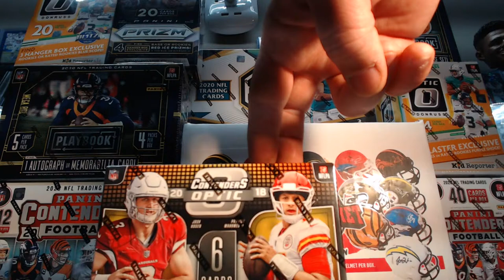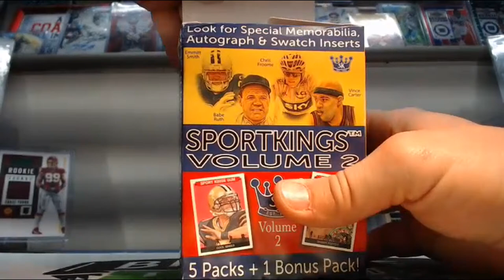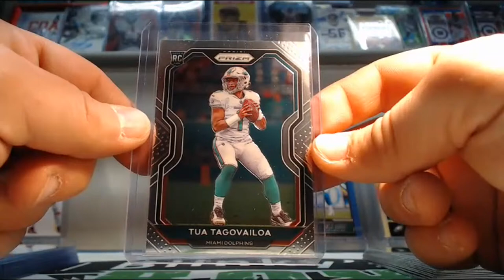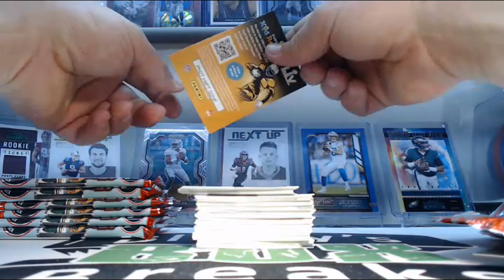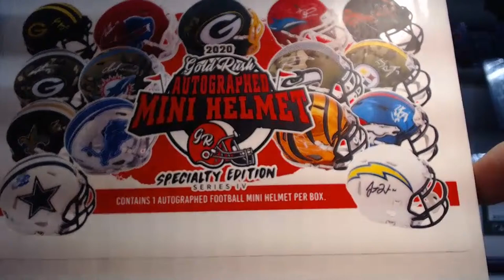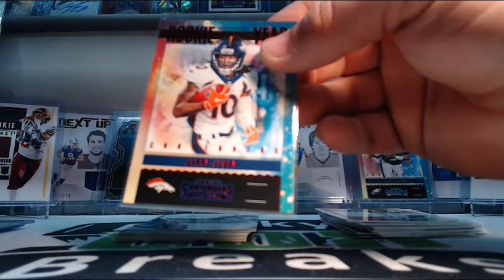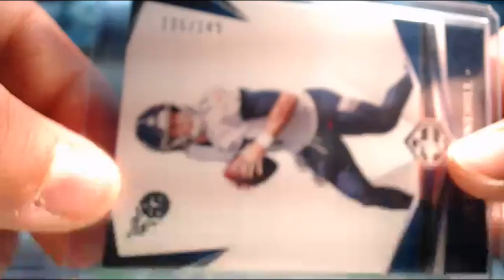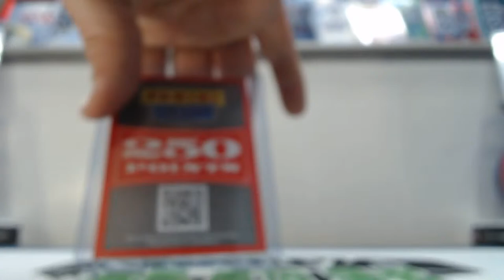Break 25 - Limited / Optic / Prizm / Contenders / PlayBook / Gold Rush Mini Helmet